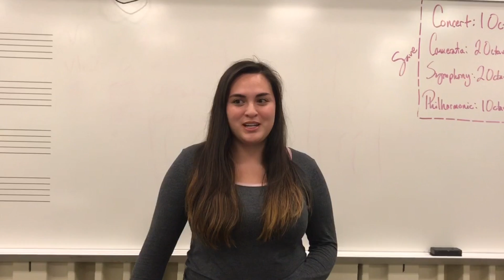HSETV: Filipino Culture